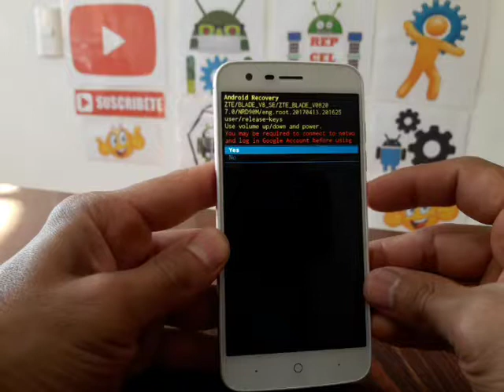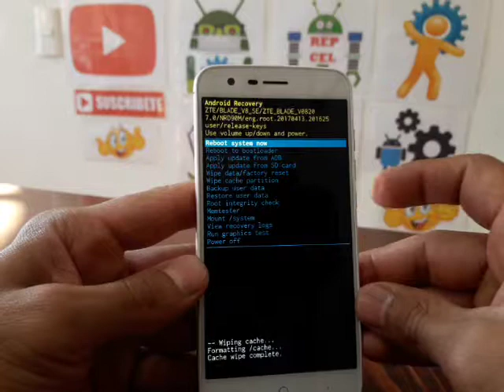hard reset zte blade v8 se / quita patron o pin de bloqueo y resetea tu celular